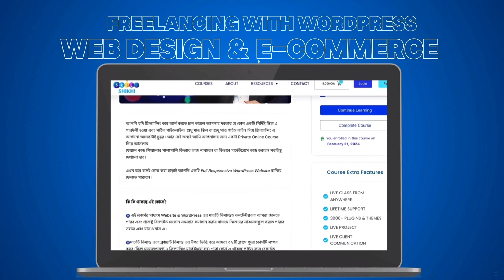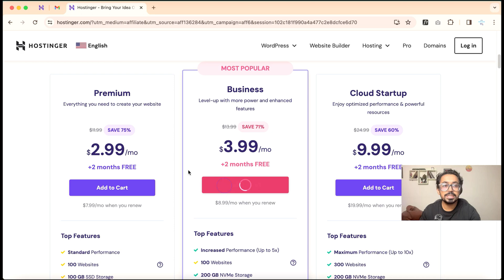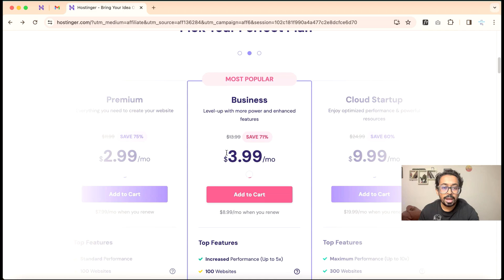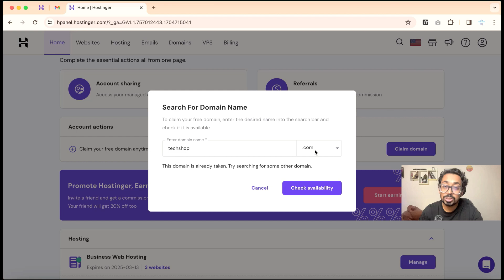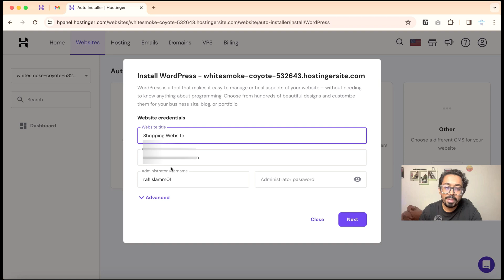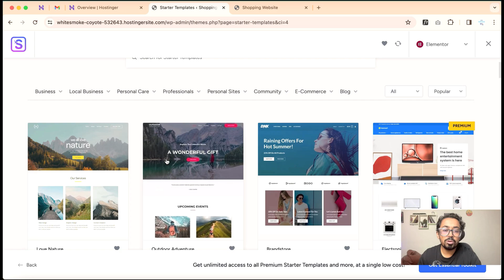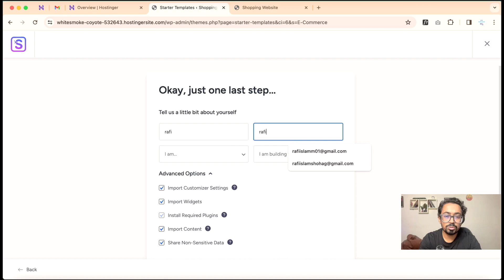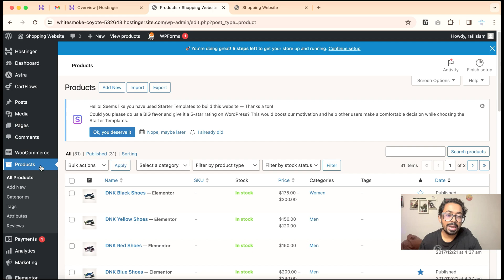১৫ মিনিটে কি E-commerce Website বানানো সম্ভব? How to build an E-commerce Website in 15 Minutes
১৫ মিনিটে কি E-commerce Website বানানো সম্ভব? How to build an E-commerce Website in 15 Minutes